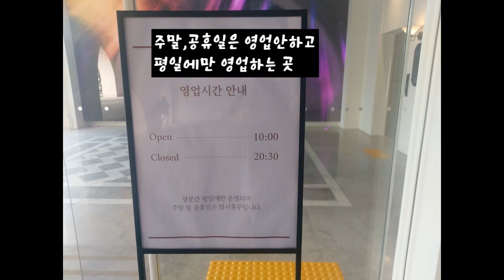평일에만 하는 파주신상대형카페 모쿠슈라 프렌치카페 카페앞 저수지뷰도 짱이예요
모쿠슈라 프렌치카페
경기 파주시 조리읍 기곡길 138 장곡리
영업시간 : 10:00 - 20:30, 주말,공휴일 휴무